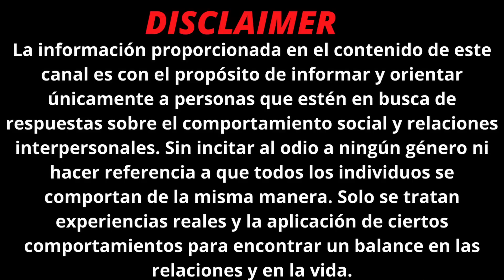Debes IGNORAR a las MUJERES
LA MEJOR FORMA DE APOYAR MI TRABAJO ES OBTENIENDO MI ENTRENAMIENTO EN LÍNEA EN EL SIGUIENTE

No soy otro de esos GURÚS de exito que da conferencias y hace videos con la información obtendida de libros, todo lo que sale de mi boca es algo que he vivido en carne propia, he ayudado a muchos hombres que me encontrado a lo largo de mi vida a mejorar en algún aspecto de su vida, así que mi intención en este canal es seguir aportando algo de mi experiencia.